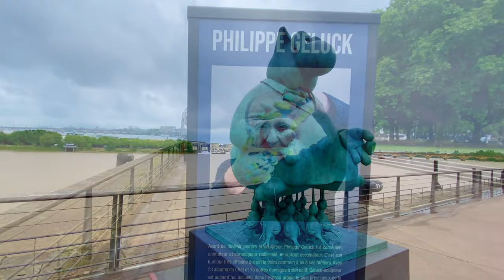Exposition: Philippe Geluck le chat déambule sur les quais de Bordeaux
Exposition: Philippe Geluck le chat déambule sur les quais de Bordeaux 17/06 – 02/10/2021
WHO IS PHILIPPE GELUCK?
In 2003, the major exhibition ‘Le Chat s’expose’ (‘Le Cat – Exhibitionist’) celebrates 20 years of our feline hero, drawing more than 350,000 visitors in Paris, Brussels, Bordeaux and Rennes. In 2016, ‘L’art et Le Chat’ (‘Art and Le Cat’) initiates visitors, young and old, into key works in the history of art – with Geluck’s typical humour.

Philippe Geluck is now actively working on the ‘Museum of Le Cat and Humorous Art’ in Brussels, which will open in 2024.